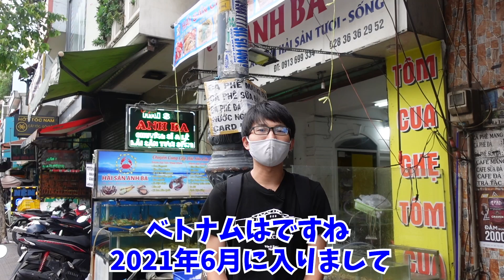【ベトナム料理】絶品！巨大エビ（ロブスター）を丸ごと使って生春巻き作ります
今回は魚屋さんで巨大エビ（ロブスター）を購入してみました！

五十嵐とももちゃんも初めて見るような巨大エビ（ロブスター）を塩茹でとベトナム名物生春巻きでいただきます。

茹で上がった真っ赤なオマール海老はプリプリでとっても美味しそうですね。コロナ禍のステイホームでお家時間の過ごし方としてみなさんもいかがですか！？

こちらのYouTubeチャンネルではベトナム在住スタッフのリアルな現地生活や、ガイドブックには載せきれないベトナムの奥深さをご紹介しています。

0:00 オープニング
0:53 魚屋さんで食材の品定め
1:59 巨大ロブスターを購入！
2:54 オマール海老を塩茹でにします
5:04 ロブスターでベトナム名物生春巻きを作ります
7:13 巨大エビの塩茹でと生春巻きを実食
8:52 エンディング

《巨大エビを購入した魚屋さん》
店名；Nhà Phân Phối Hải Sản Giá Sỉ
場所：283 D. Bá Trạc, Phường 2, Quận 8, Thành phố Hồ Chí Minh 700000
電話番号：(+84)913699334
営業時間：8:00~0:00
定休日：なし

《 MCももこのお店 》
店名：純喫茶男爵
場所：40/19 Pham Viet Chanh , Binh Thanh
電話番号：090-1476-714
営業時間：
9時00分～18時00分（月～金）
7時30分～18時00分（土～日）
定休：水曜日

▼TNKトラベルJAPANのYouTube動画まとめブログ